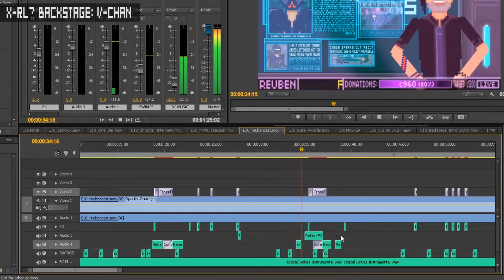X-RL7 Backstage - V-CHAN / Reimagined (Making of)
Check out the featured artists from the "Reimagined" EP